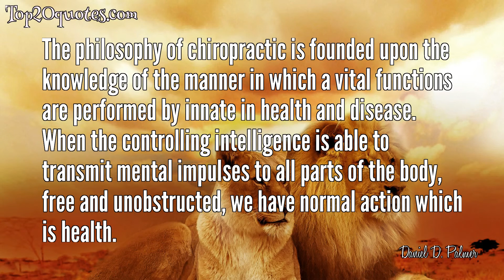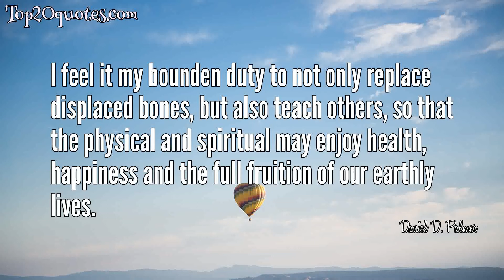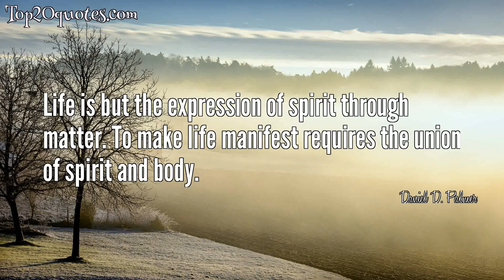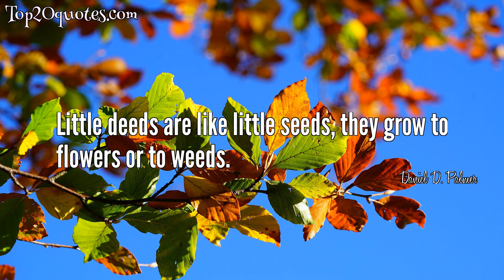💥 Top 20 Quotes of Daniel D. Palmer - Educator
Top 20 Quotes of Daniel D. Palmer:
 ✪ There is a vast difference between treating effects and adjusting the cause.
 ✪ The most wonderful study of mankind is man. Relieving human suffering and diffusing universal knowledge is humanitarian.
 ✪ Many patients imagine that they have tried everything. True, they have used many remedies, but they have never had the cause of their infirmity adjusted.
 ✪ Pressure on nerves causes irriatation and tension with deranged functions as a result. Why not release the pressure? Why not adjust the cause instead of treating the effects? Why not?
 ✪ The philosophy of chiropractic is founded upon the knowledge of the manner in which a vital functions are performed by innate in health and disease. When the controlling intelligence is able to transmit mental impulses to all parts of the body, free and unobstructed, we have normal action which is health.
 ✪ Life is the expression of tone. In that sentence is the basic principle of Chiropractic.
 ✪ The only failure one man should fear, is the failure to do his best.
 ✪ Do not forget that chiropractors did not treat diseases. They adjust causes, whether acquired, spontaneous, or the result of accident.
 ✪ The mind must be cured as well as the body, as the mind so is the body.
 ✪ I feel it my bounden duty to not only replace displaced bones, but also teach others, so that the physical and spiritual may enjoy health, happiness and the full fruition of our earthly lives.
 ✪ Chiropractic embraces the science of life, the knowledge of how organisms act in health and disease, and also the art of adjusting the neuroskeleton.
 ✪ Disease is a disturbed condition, not a thing or entity.
 ✪ The spiritual is the cause of action. Action is life.
 ✪ The basic principle, and the principles of chiropractic which have been developed from it are not new. They are as old as the vertebrae... I am not the first person to replace subluxated vertebra, for this art has been practiced for thousands of years.
 ✪ Displacement of any part of the skeletal frame may press against nerves, which are the channels of communication, intensifying or decreasing their carrying capacity, creating either too much or not enough functionating, an aberration known as disease. The nature of the affection depends upon the shape of the bone, the amount of pressure, age of patient, character of nerves impinged upon and the individual makeup.
 ✪ He who obeys God's laws finds him a father. He who disobeys them, finds him a judge.
 ✪ Life is but the expression of spirit through matter. To make life manifest requires the union of spirit and body.
 ✪ Reverend Samuel H. Weed, at my request selected two Greek words, 'cheir' and 'praktikos', meaning when combined, 'done by hand.' From which I coined the word, 'CHIROPRACTIC.'
 ✪ The mill cannot grind with the water that is past.
 ✪ Little deeds are like little seeds, they grow to flowers or to weeds.
🖎 Author: Daniel D. Palmer
♛ Career: Educator
📅 Life: March 7, 1845 - October 20, 1913